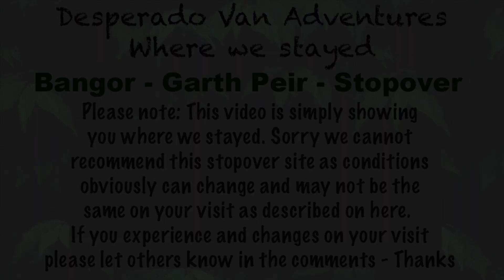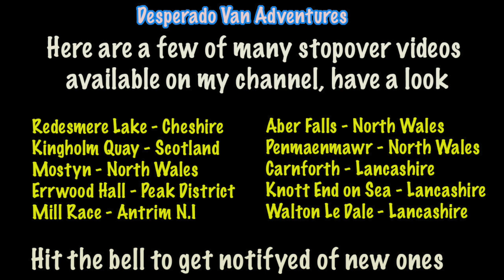Bangor | Garth Pier | North Wales | Van Stopover | Parkup | Desperado Van Adventures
Bangor, Garth Pier, north wales, Van stopover, Information, pictures, aerial views on the parkup and surrounding area.